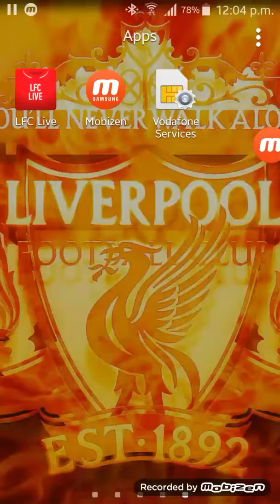King grennan new video today